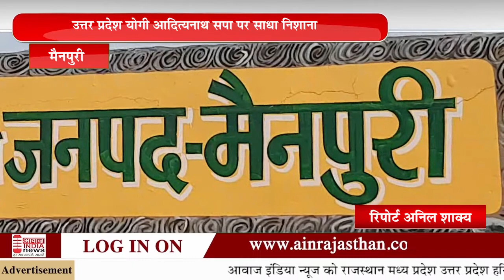मैनपुरी पहुंचे उत्तर प्रदेश मुख्यमंत्री योगी आदित्यनाथ सपा पर साधा निशाना